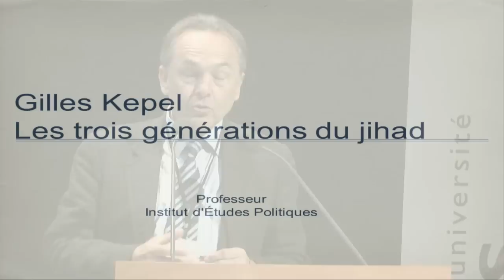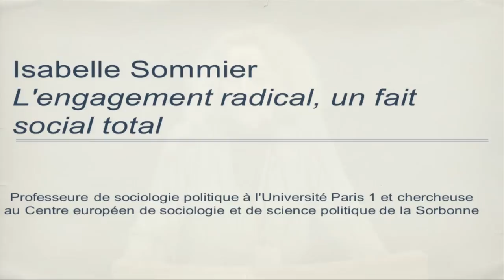3. La radicalisation et ses traitements - Histoire et processus (1)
Histoire et processus de radicalisation (1ere partie)

Président de séance : Fethi Benslama,
Gilles Kepel : Les trois générations du jihad
Farhad Khosrokhavar : Les deux modèles de la radicalisation
Isabelle Sommier : L'engagement radical, un fait social total
 Alain Bauer : La guerre ne fait que commencer

Colloque des 5 & 6 mars 2015